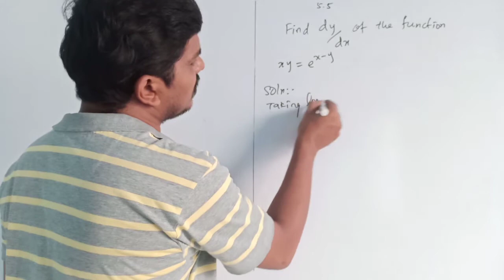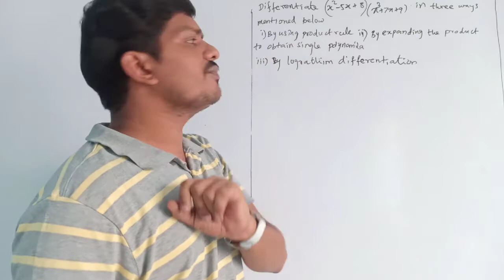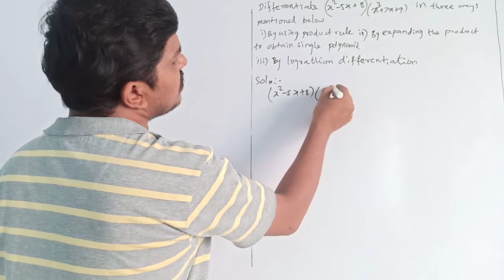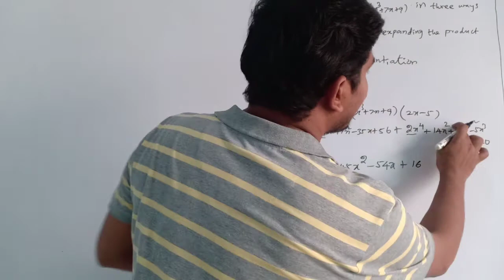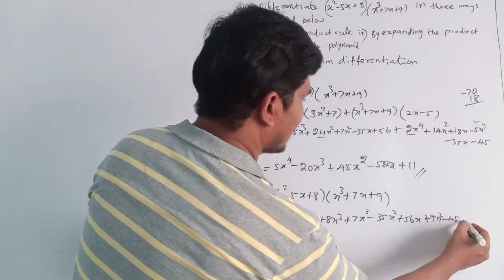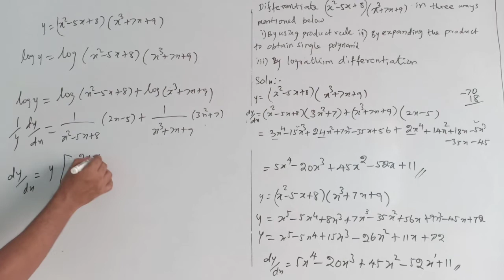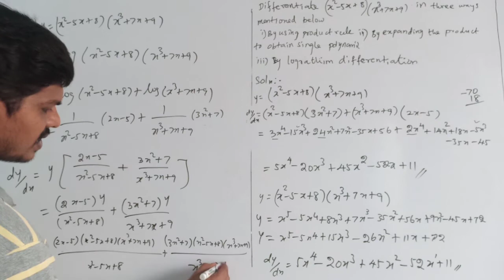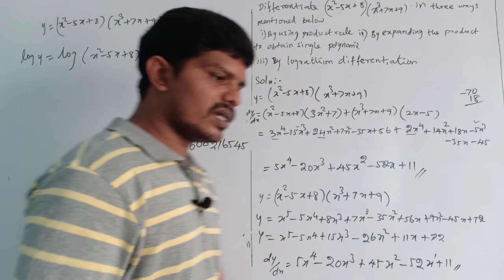CBSE CLASS 12TH MATHS CONTINUITY AND DIFFERENTIABILITY IN TAMIL